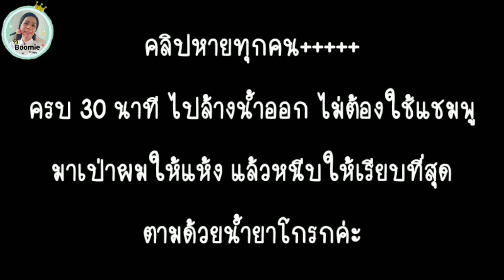ยืดผมเองช่วงโควิด / ผมตรงสวยเป็นธรรมชาติ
สวัสดีค่ะทุกคน คลิปยืดผม มีหลายคลิปนะคะ ไปเลื่อนหาใน เพลย์ลิสท์ " ยืดผม" ได้ค่ะ

แรกๆ ยืดอาจจัไม่ถนัดมือ แต่พอลองทำฝึกทำไป ก็จะยืดได้เองค่ะ ยืดเองเน้นลดฟู  อาจจะไม่ตรงเหมือนที่ร้านนะคะ การลงน้ำยา การหนีบ การยืด การทำ สำคัญต่อผมค่ะ แ

ผมที่ยืดออกมา อยู่ได้ถึง 5-6 เดือน อันนี้ขึ้นอยู่กับการดูแลเส้นผมด้วยนะคะ ใส่เซรั่ม หมักครัมนวด

1. สระผมไม่ต้องใช้ครีมนวด
2. เป่าผมหมาด ๆลงน้ำยายืดผสมทรีทเม้น ให้ทั่วหัว หมักทิ้งไว้ 50 นาที
3 ล้างออกน้ำเปล่าอย่างเดียว
4. เป่าผมให้แห้ง บำรุงเซรั่ม หนีบให้เรียบเนียบสุด!!
5. ลงน้ำยาโกรกให้ทั่วผม หมักทิ้งไว้ 50 นาที แล้วเช็คเส้นผม ด้วยการหยิบเส้นผมมา1 เส้น แล้วดึงความยืดหยุ่น ถ้าดึงแล้ว มันยาว ไปล้างน้ำออกธรรมดา พร้อมหมักครีมนวดทิ้งไว้
6. เป่าผมให้แห้ง แล้วหนับ

เสร็จสิ้นภารกิจจร้า 😘😘